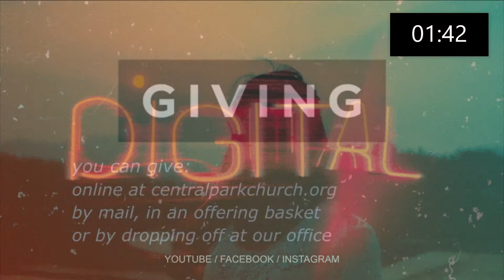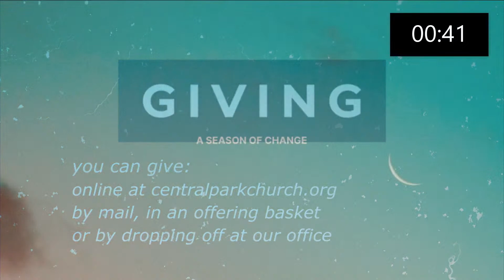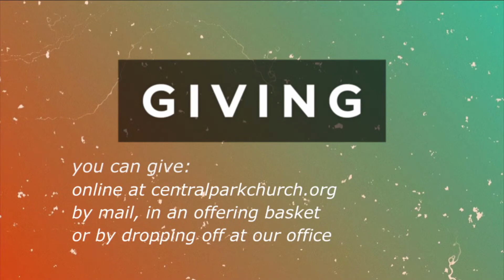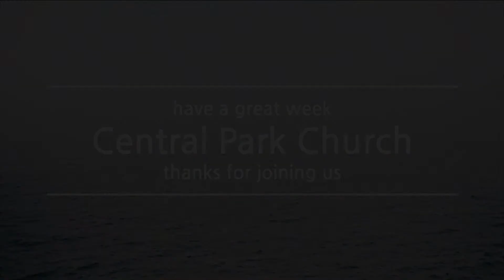Central Park Church Online Worship - August 14, 2022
Season of Change pt. 7
Luke 12:49-56